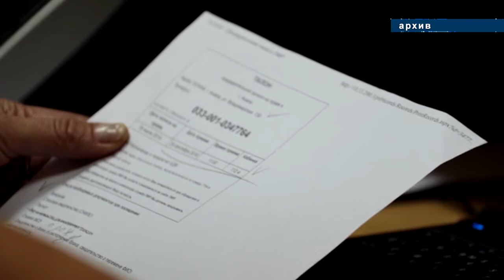Эксперты о пенсионной реформе в России